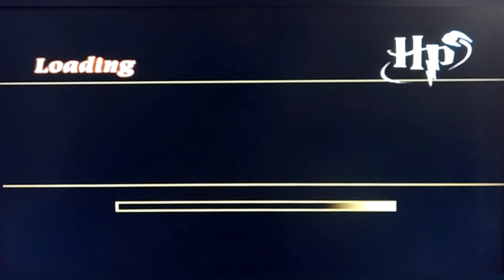Let's Play.. Harry Potter And The Chamber of Secrets (2/5)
rec same as part 1